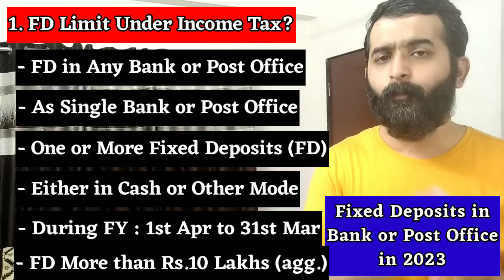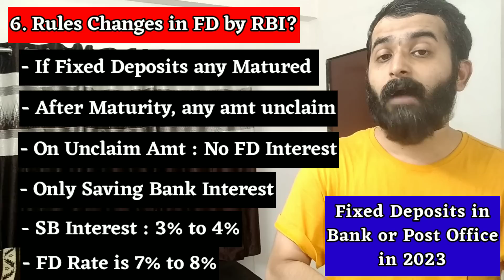Fixed Deposit New Limit 2023 in Income Tax || कितने की FD करनी चाहिए ताकि Income Tax Notices ना आए